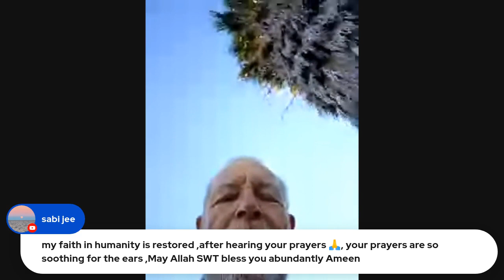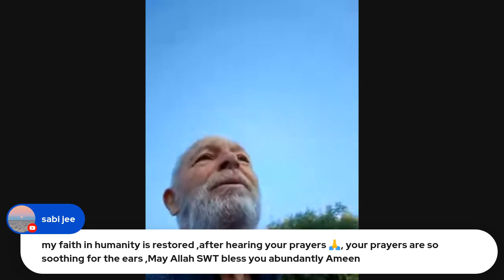6 September, 2023, Conversation after Zikr for the Protection of Pakistan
6 September, 2023, Conversation after Zikr for the Protection of Pakistan. We discuss several topics, including notably "free will and predestination".